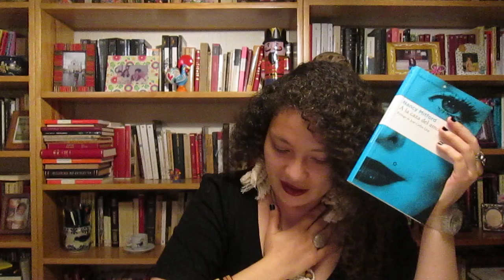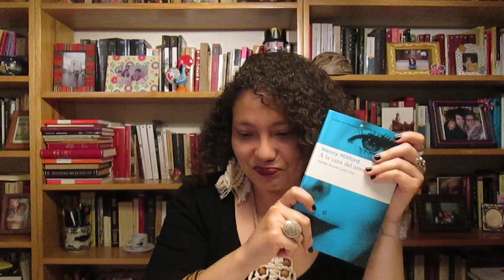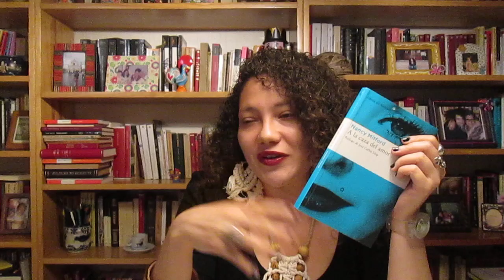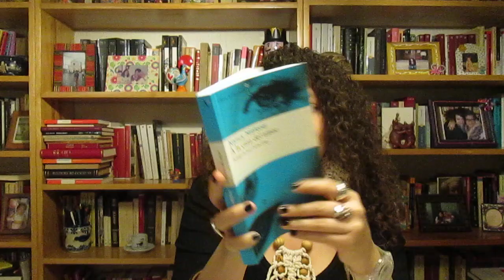A la caza del amor. Nancy Mitford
¿Qué es el amor? ¿Cómo reconocer al amor de tu vida? Nancy Mitford responde a todas las preguntas relacionadas con el amor a través de Linda Radlett.